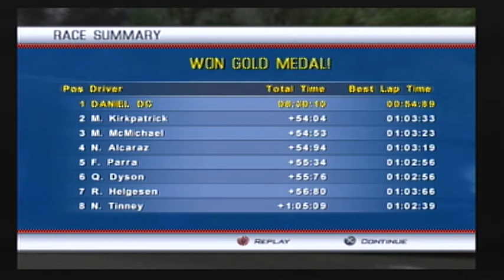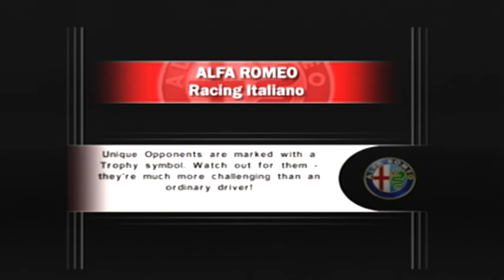Alfa Romeo 8C Competizione at Campania Short (Gameplay & Replay #41)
Alfa Romeo Racing Italiano is a video game that was released on March 16, 2006. This is the Alfa Romeo 8C Competizione (roadster/sports car) racing at Campania: Golfo di Salerno in Campania, Italy for 10 laps (9, plus extra one). This is the short course of the track. The car is color green, was made in 2005, has a 4.7 liter V8 engine, and a 6 speed automatic transmission. Its tachometer has a limit of 7,000 RPM and its top speed in this particular track is 232 km/h. There is only one accident in this race.